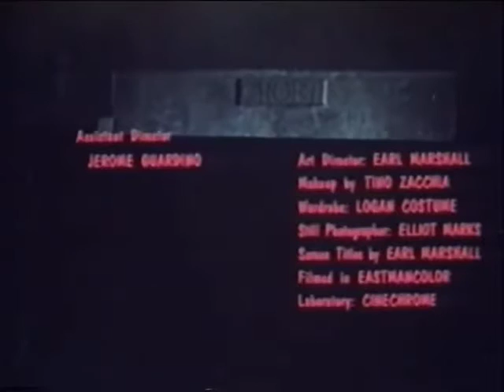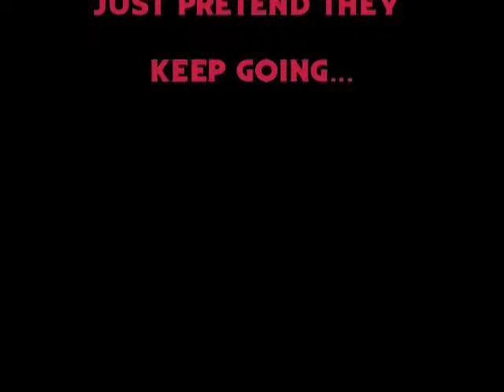David Disher - "Grave of the Vampire" Rescore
The soundtrack half of the Scarlett/Disher/Lenover album "Nightmare House" was originally a rescore I did for a 14 minute excerpt of the 1972 film "Grave of the Vampire". Here's the audio synced with the film!